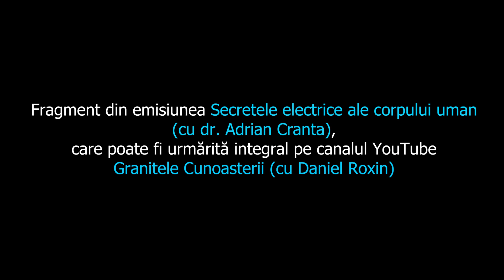Important! Cum să îți refaci potențialul electric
Pentru a primi notificari la noile emisiuni/clipuri care se vor posta pe acest canal va puteti abona apasand butonul rosu ABONARE/SUBSCRIBE de sub video, iar dupa sa apasati clopotelul si sa selectati Toate/All. Multumesc!